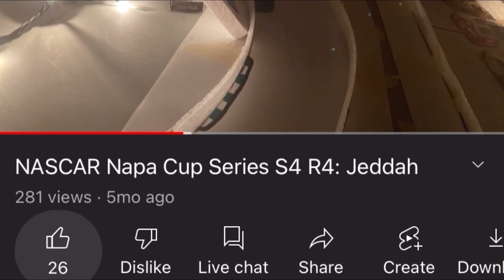NASCAR Pepsi Cup Series season 5 race 11: MDL 500 at North Dakota // NASCAR Stop Motion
Last time out, we were right here on the oval in North Dakota. This week, the 37 competitors hit the road course for a 10 lap exciting race! Who wins? Find out Saturday at 1:00 pm est!